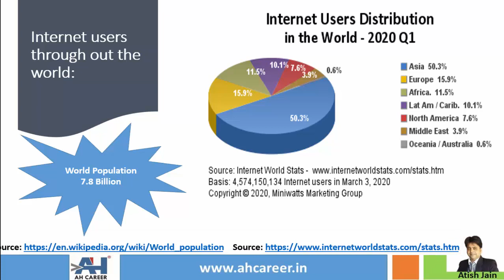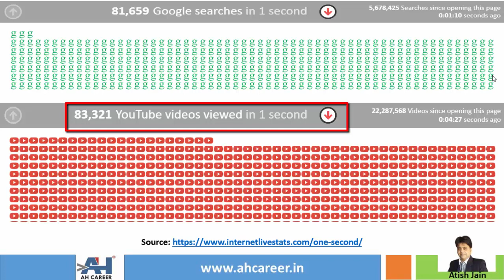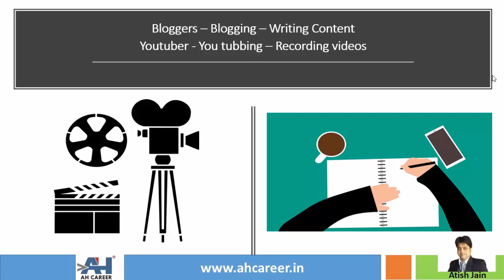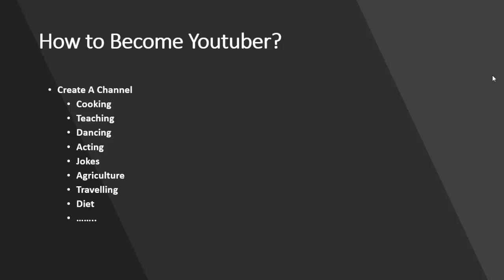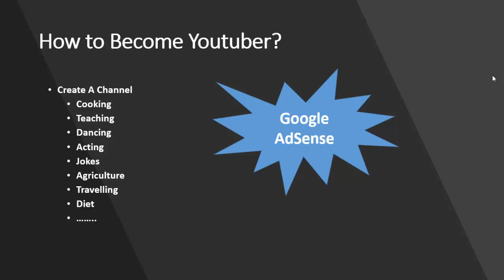Two Best Ways to Earn Money online from Google | Earn Money online in Telugu.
There are so many ways through which one can earn online.
In this video i have discussed about Blogging and YouTube.
YouTube is all about Recording and Uploading Videos
Blogging is about Writing Creative Content and posting.